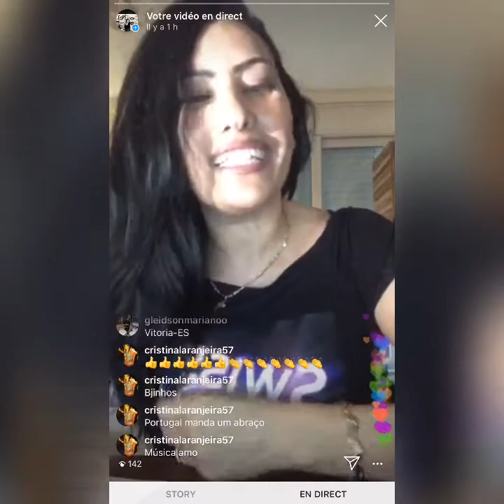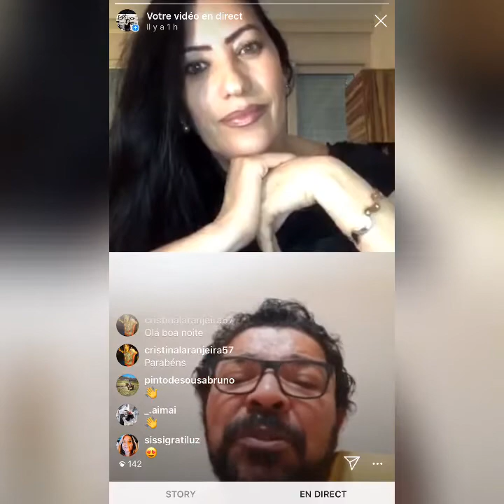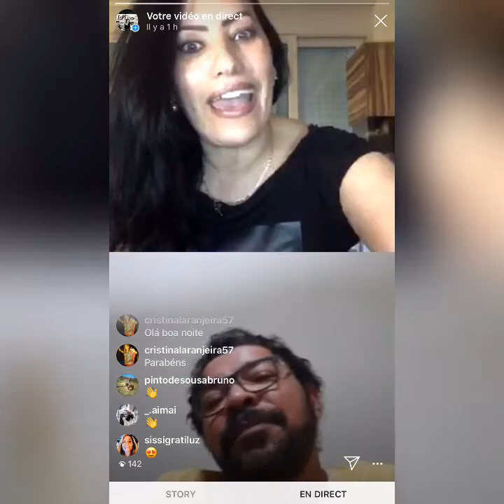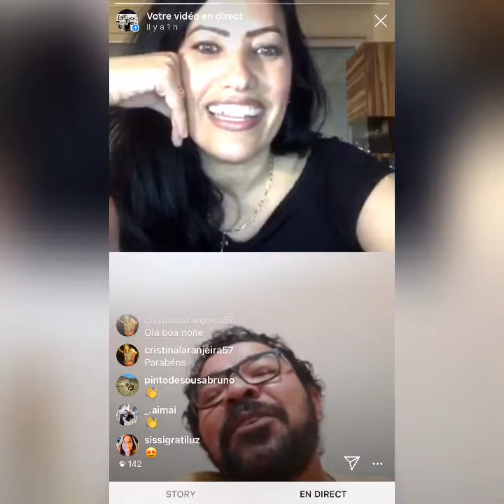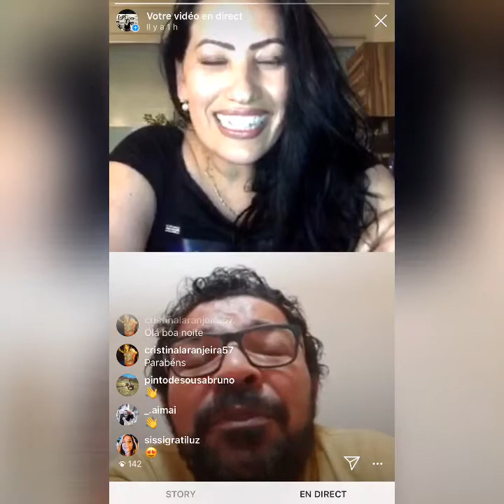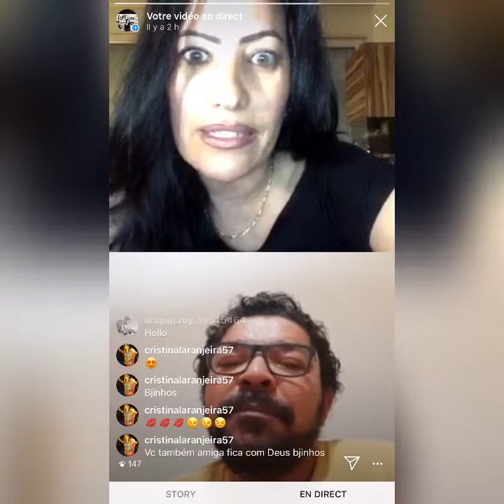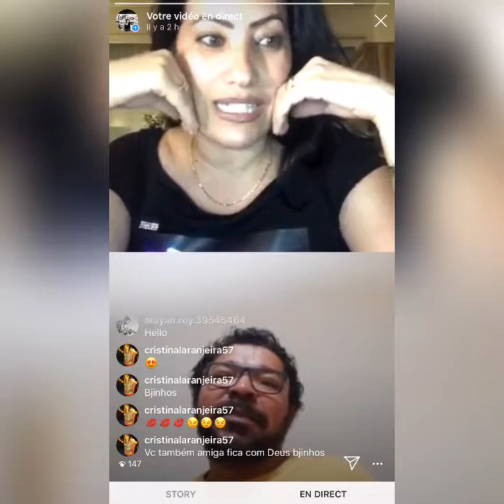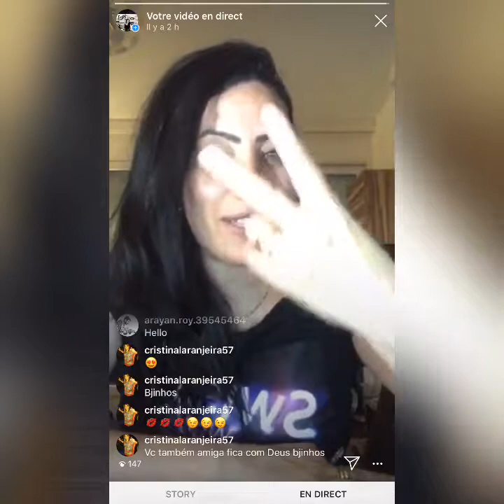Tunico da Vila conta confinamento e seus projetos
SwissWebTV

Live com cantor compositor de samba @tunicodavilaoficial filho do grande sambista @martinhodavilaoficial na nossa Swisswebtv na Suíça 🇨🇭 CORONAVÍRUS NO BRASIL 🇧🇷 CONFINAMENTO RJ🇧🇷 21:30 H Instagram 🇨🇭
16:30 H Instagram 🇧🇷
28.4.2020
restechezvous fiquememcasa se protejam lavando sempre as mãos com álcool em gel ou água e sabão cuide da sua saúde!
✔️Lembrando que cada dia vamos fazer uma Live sobre confinamento e  situação atual do coronavírus na Suíça com cada artistas  ou empresários da Suíça de cada cantão, Europa Brasil e mundo! ✔️Não é um debate e sim um bate papo .O é  seu espaço para falar como está vivendo essa situação na sua cidade ou país e dar sua opinião e talvez ajudar muitos que estará em casa assistindo nossa  Live na SwissWebTV.
✔️Quem quizer participar com a  @SwissWebtv Jack Duarte II Jack Duarte  Suse Oliveira Itália 🇮🇹 se juntem a nós sua palavra de solideriedade e sua experiência poderá fazer bem a muita gente .
Obrigada até breve !
Apoio :Swiss WEBTV

✔️Le point sur le coronavirus

Ce qu'il faut savoir sur la pandémie:

La Suisse comptait mardi en début d'après-midi 29'264 personnes testées positives. Elle déplore 1353 décès selon l'OFSP.
La Suisse a l'une des incidences les plus élevées (341/100'000 habitants) en Europe.
À ce jour, quelque 256'500 tests ont été effectués, dont 13% se sont révélés positifs.
La pandémie a fait au moins 211'185 morts dans le monde selon un bilan établi par l'AFP mardi à midi.
Au moins 3'030'240 cas ont été diagnostiqués dans 193 pays.
Les États-Unis sont le pays le plus touché avec 58'351 décès. Viennent ensuite l'Italie avec 26'977 morts, l'Espagne avec 23'822 morts et la France 23'660.
Au moins 4,5 milliards de personnes, soit 58% de la population mondiale, sont contraintes de rester chez elles.